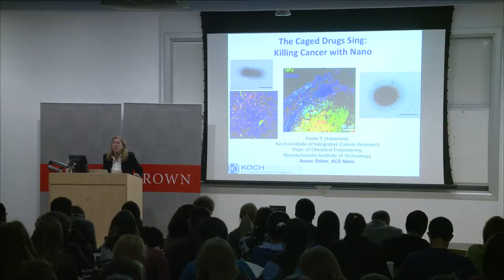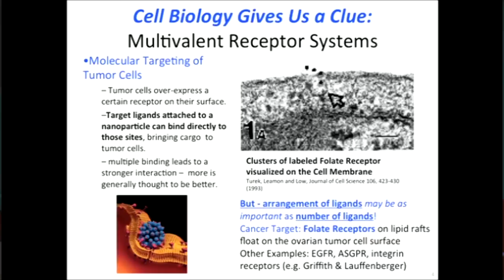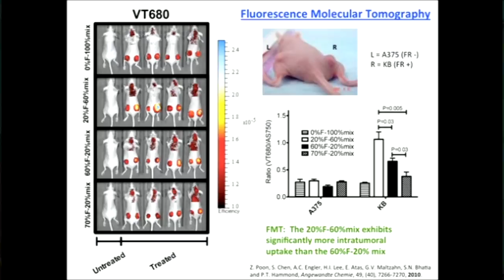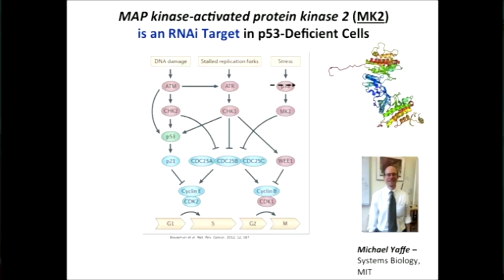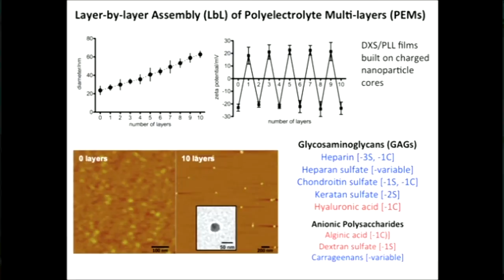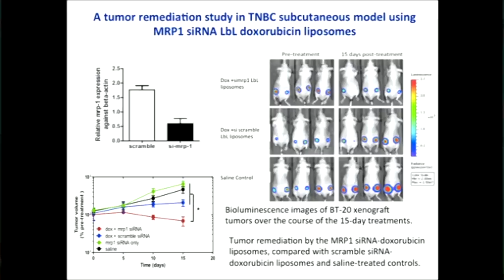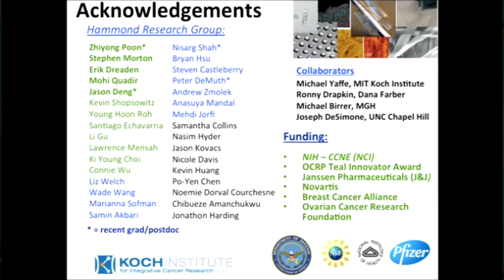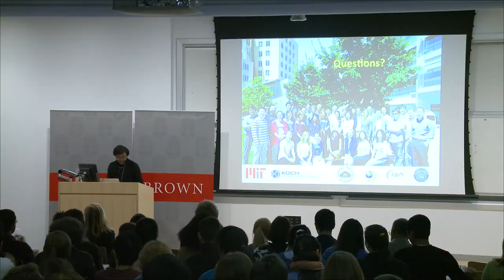Thinking Out Loud: The Caged Drugs Sing: Killing Cancer with Nano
with Paula T. Hammond

Brown University
BERT 130
February 11, 2015 at 5:30pm